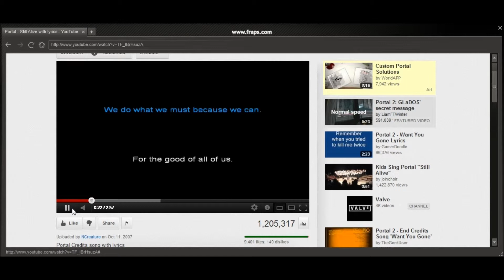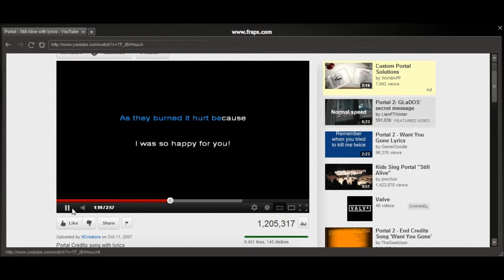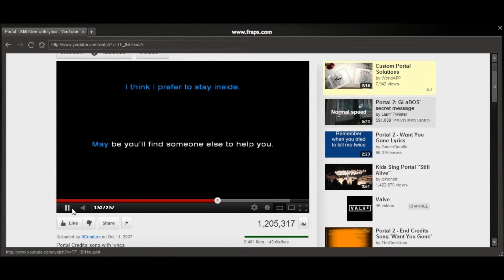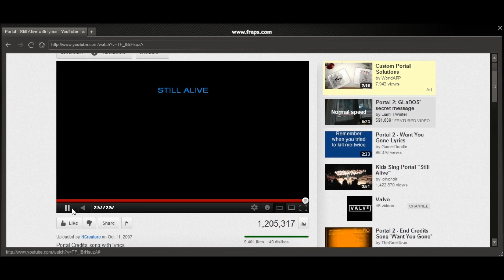I try to sing - Still Alive by Jonathon Coulton